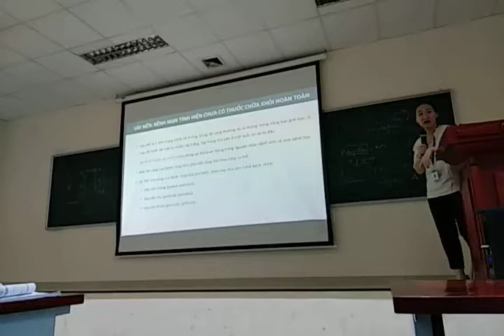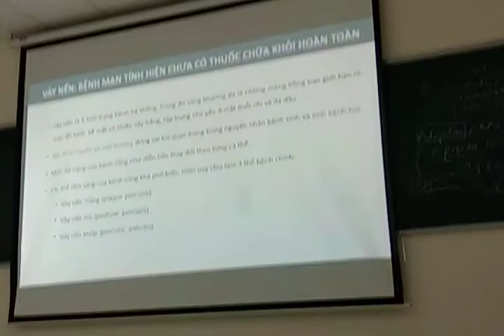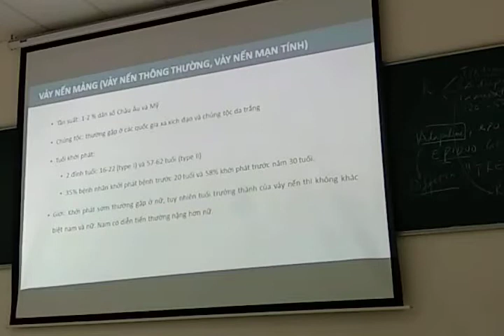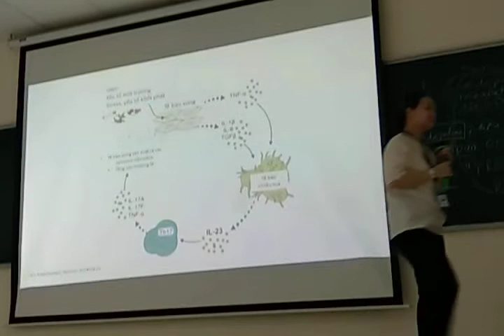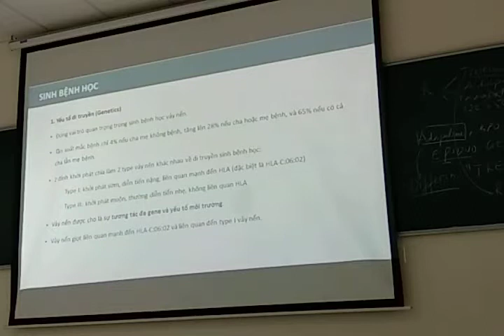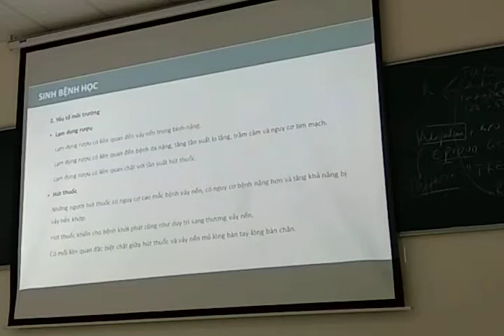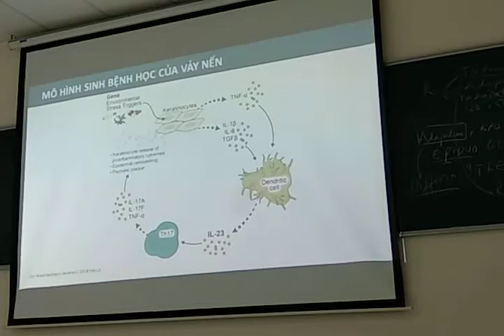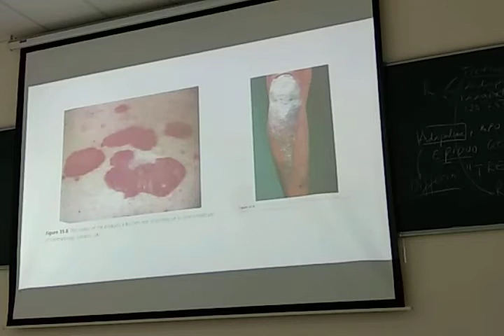Bệnh vẩy nến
Hết pin nên bổ sung ghi âm nè. file ghi âm trong link sau